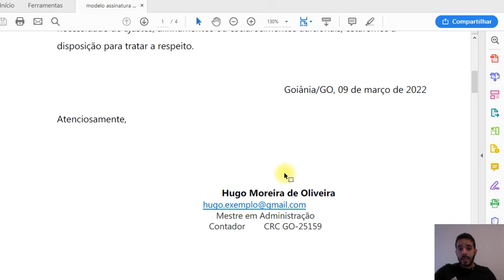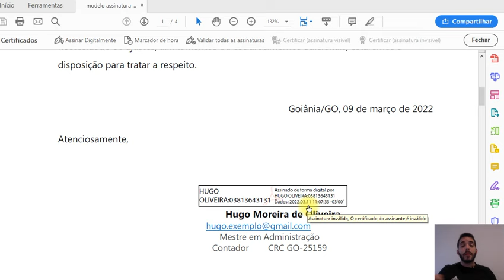Como Assinar um Documento de Arquivo PDF com Certificado Digital?[Passo a Passo]